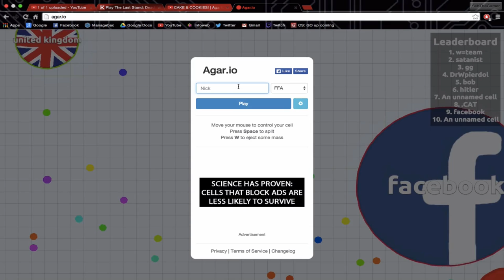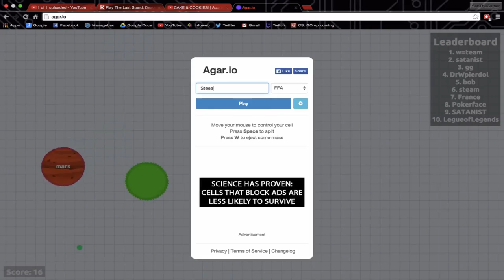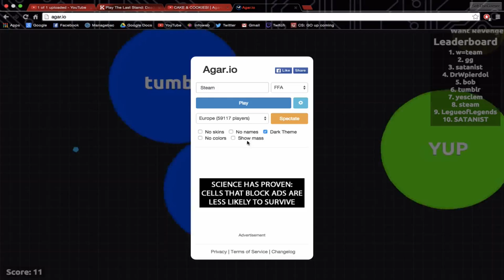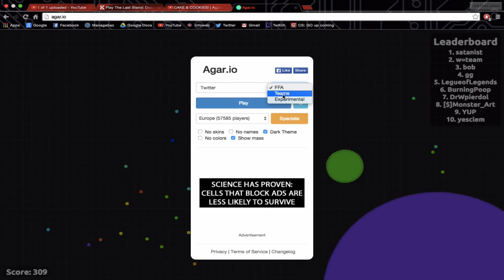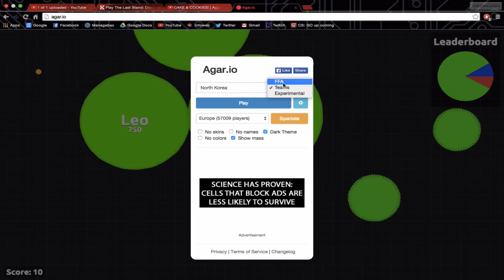Agar.io EP.1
Agar.io a great game to relax and to have fun!